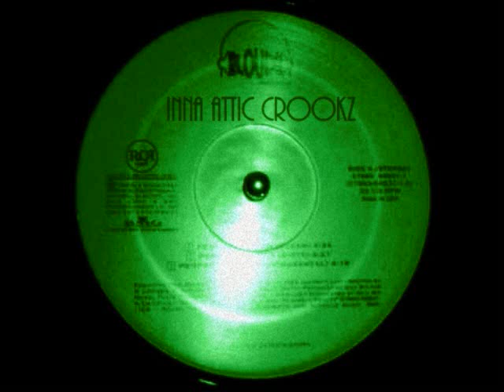90's Boom Bap Hip Hop Beat-Golden Era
Produced By: Inna Attic Crookz